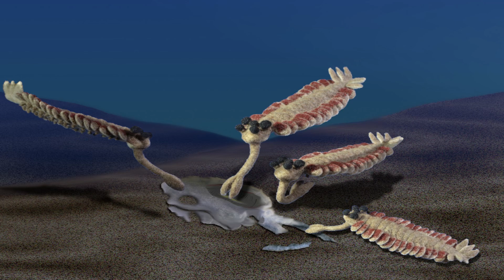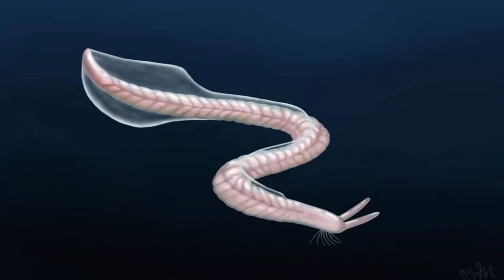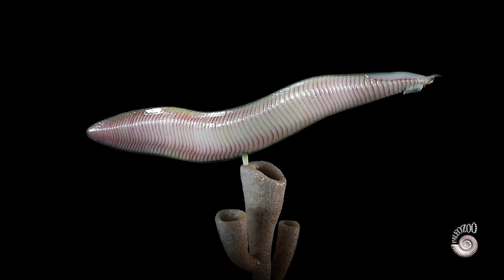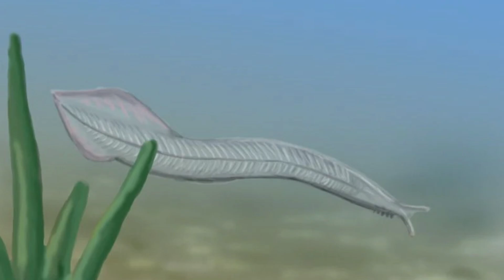7 Prehistoric Creatures Before Dinosaurs!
Before dinosaurs ruled the Earth, there were creatures even weirder and wilder! In “7 Prehistoric Creatures Before Dinosaurs!”, meet the terrifying sea scorpions, armored tank fish, and nightmare bugs that roamed hundreds of millions of years ago. These beasts were the OG monsters of the ancient world! Dive in and witness evolution’s earliest freaks of nature!

🦖 Dino Light Magic on Amazon!
16-color 3D night light – the ultimate dino vibe!

🛡️ Stay safe. Stay fast. Go NordVPN.